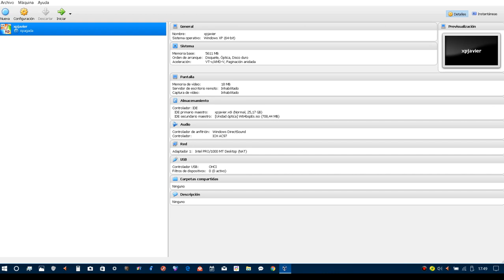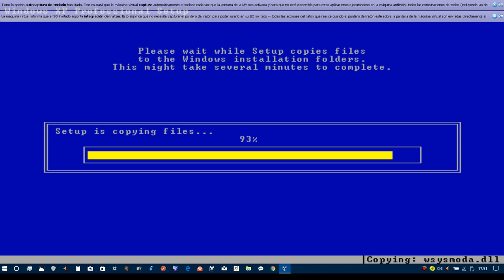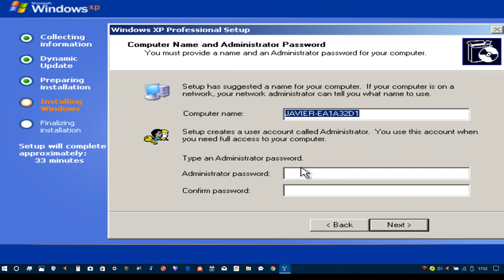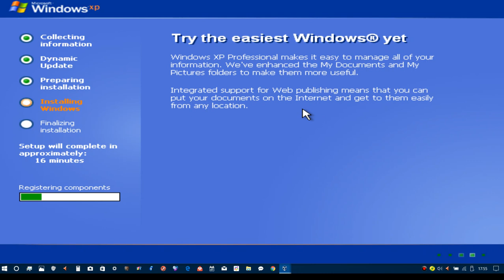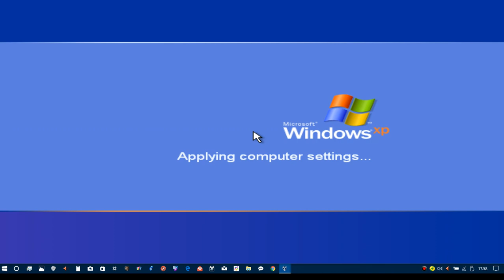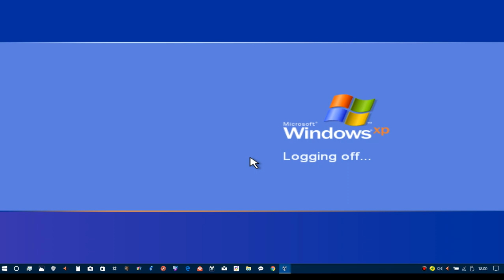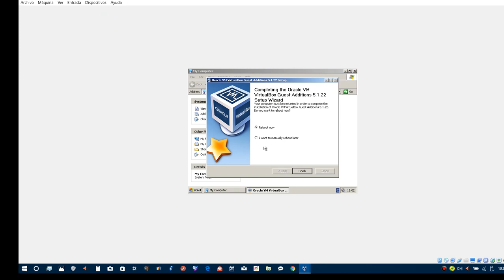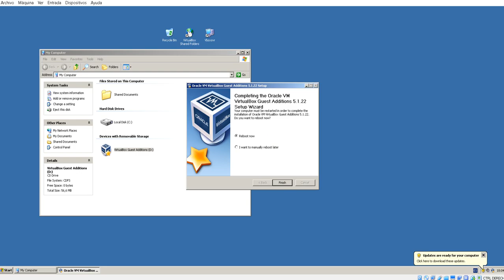instalacion so y carpetas compartidas y las guest aditions tutorial